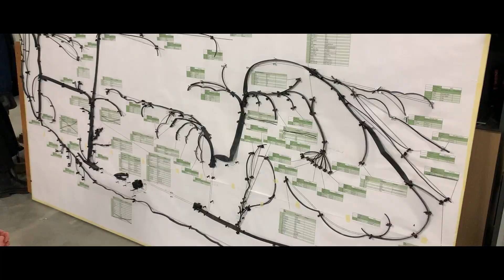Making of FEST24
Making of FS Team Tallinn's brand new formula student car FEST24!